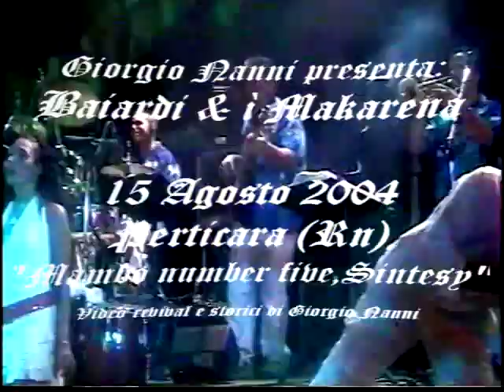MAMBO NUMBER FIVE-Sintesy-Gruppo (Tamy,Gusto) PERTICARA (Rn) “BAIARDI & Makarena”-15-08-2004/22b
Giorgio e Augusto Nanni in “BAIARDI & ì Makarena-15 Agosto 2004 – Perticara (Rn)-Gran Ferragosto e “Raduno nazionale fans club” dell'orchestra Baiardi & Makarena.